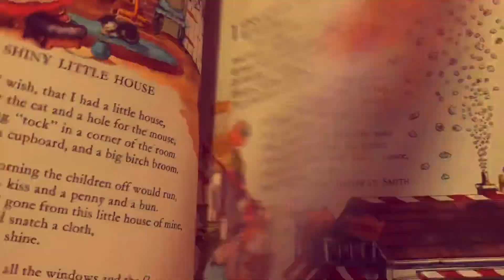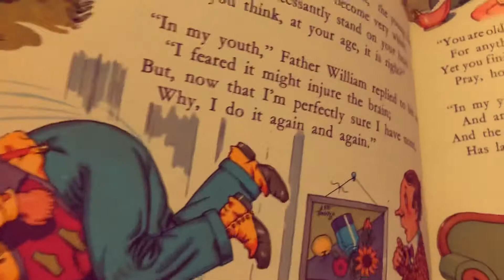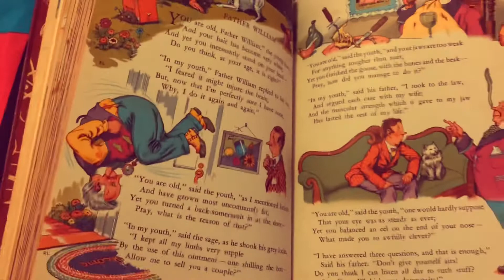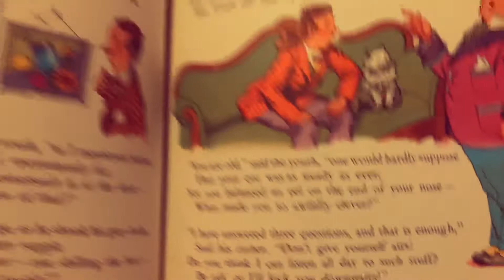Father William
Reading Father William by Lewis Carroll from Volume Two of the 1961 edition of Childcraft. My maternal grandmother read to me from these books when I was a child in the 1970s.